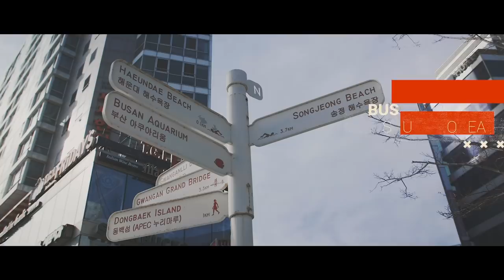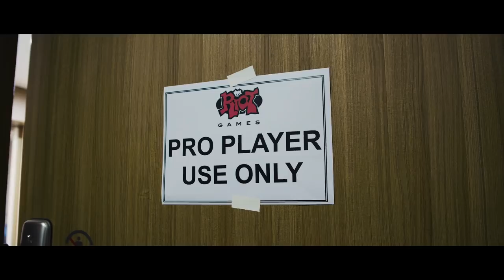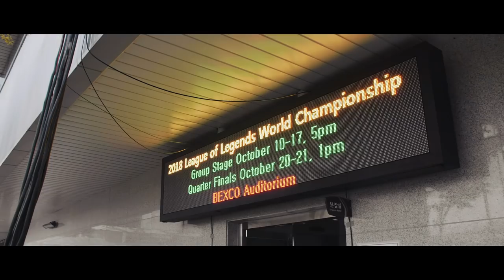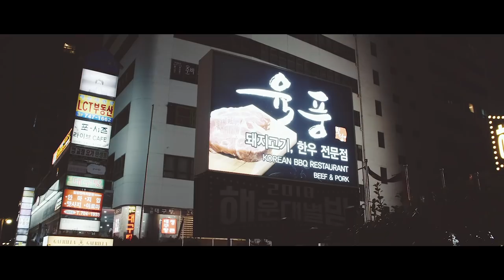G2 at Worlds 2018 - Episode 7: Progression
The League of Legends 2018 World Championship is underway! G2 and Logitech G are taking you with us every step of the way as we progress through the event. With our Group place secure, we chat with the team about their Worlds 2018 experience thus far and the beginning of the groups stage versus Afreeca Freecs and Phong Vũ Buffalo.